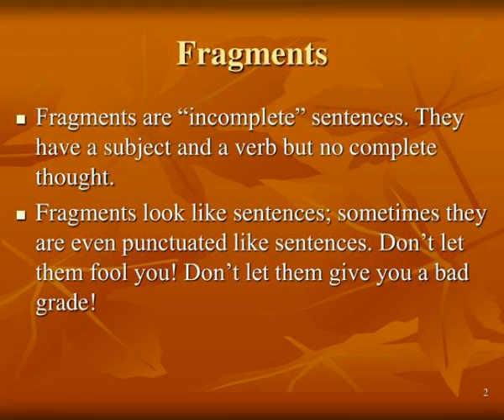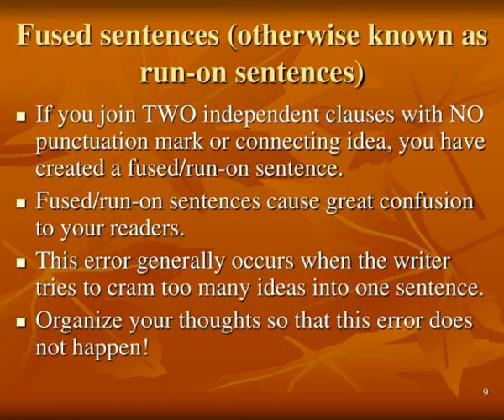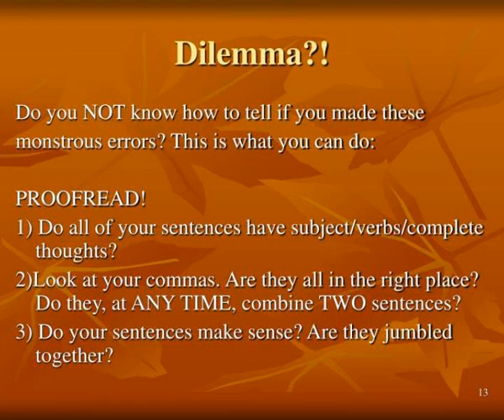fragments comma splices and fused sentences